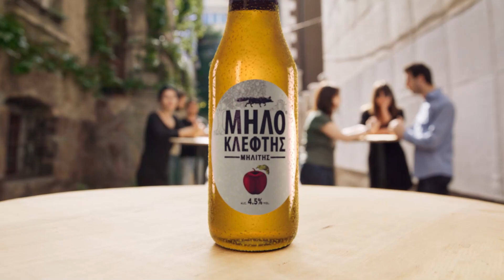KENT Showreel 2020